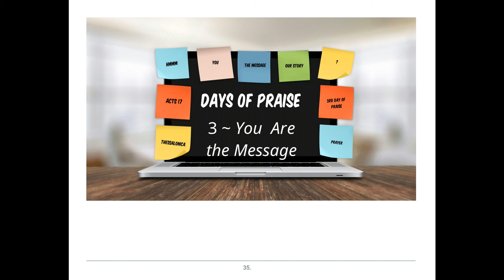Nov 15 2020 You Are the Message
Concluding message from Days of Praise series.  1 Thessalonians chapter 1.